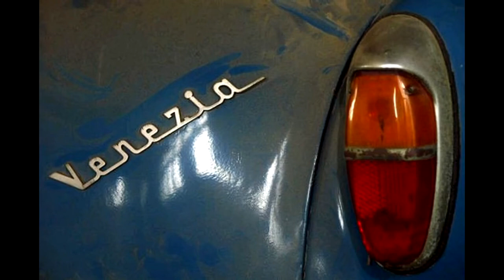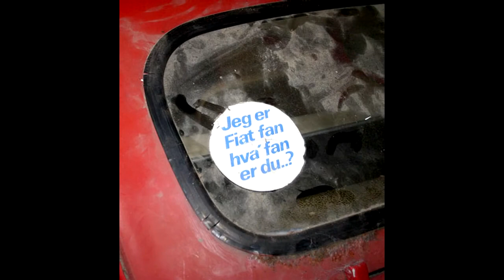Заброшенный автосалон Брошенные автомобили